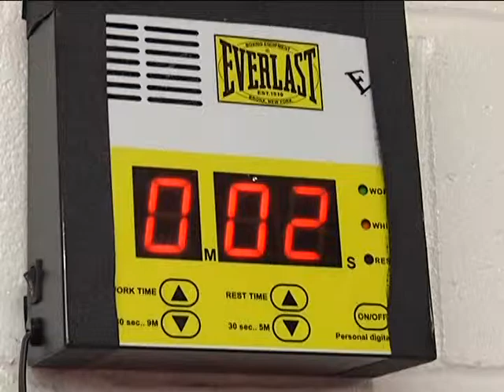OTM Mix Martial Arts PKG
This story I shot and edited appeared on our 6:00pm newscast "ON THE MOVE" segment. The package features local fighters and how they prepare for competition in MMA or Mix Martial Arts. WTVM/ WXTXs  Jason Dennis reports.